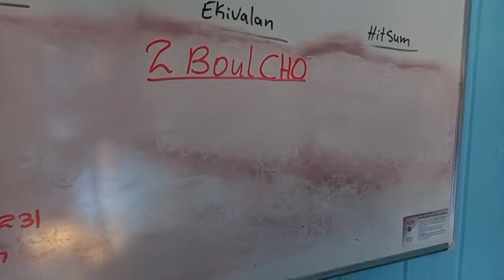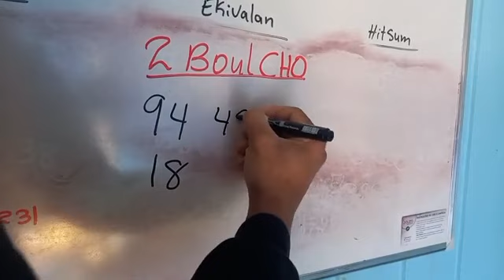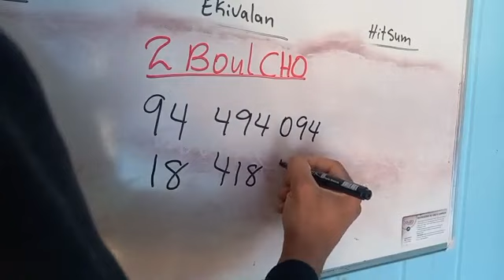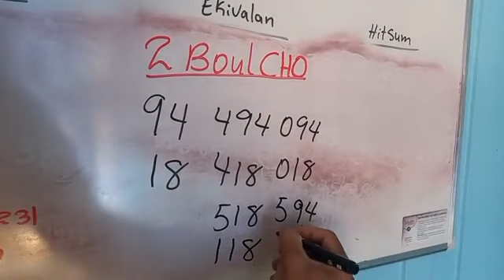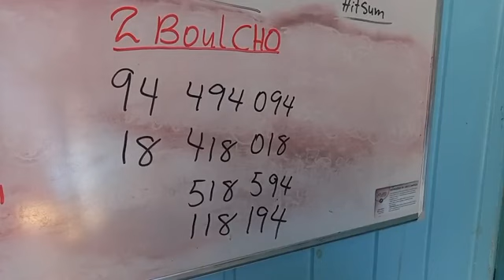Boul cho krazebank matin 16 juin 2022 nou retounen